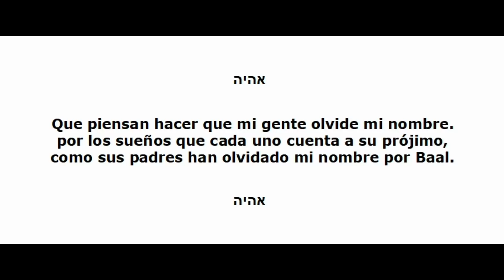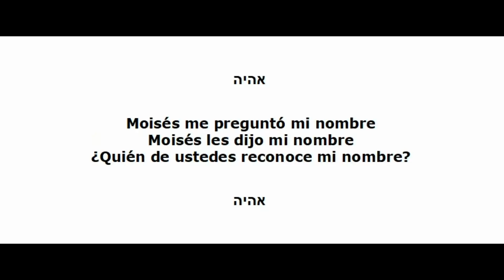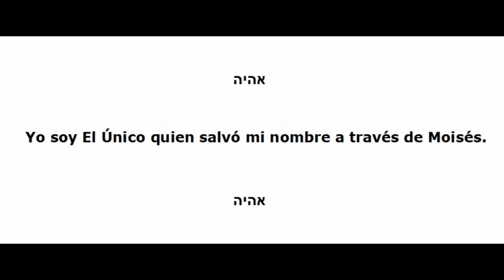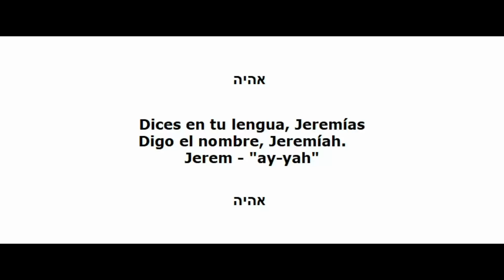ASÍ DICE HAYAH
Hace setenta días enseñé abiertamente y en persona el nombre de HAYAH como el nombre escondido del mundo según Jeremías 23:25-27. Hoy, han pasado tres años desde que enseñé abiertamente este nombre en línea. Ese video es uno de mis más antiguos en este canal.

Por favor ayude a Glorificar el Nombre real del Padre de Nuestro Señor Jesucristo.
pasando estos enlaces a otros.

Además, por favor ayúdame a continuar haciendo la voluntad de Cristo al glorificar el Nombre del Padre.